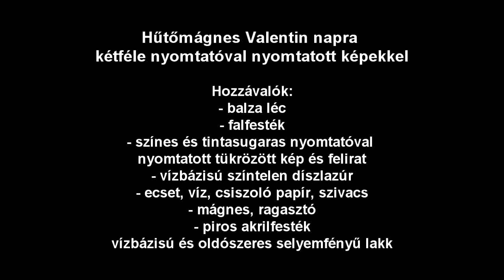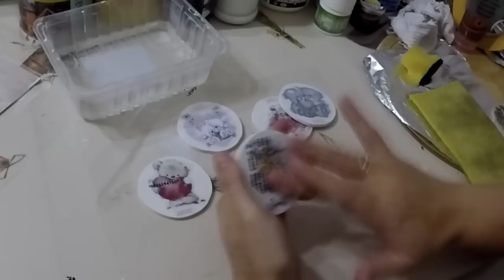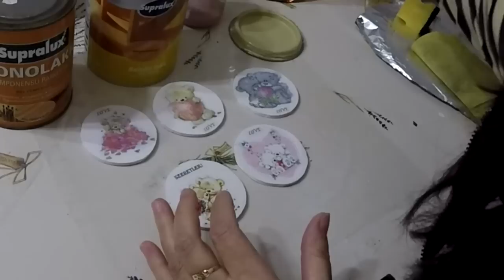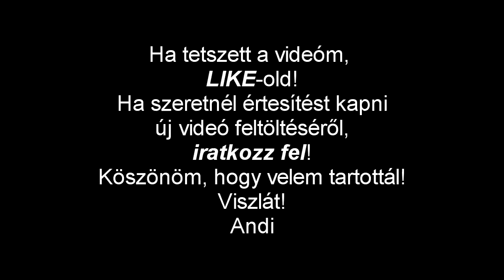Hűtőmágnes Valentin napra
Hűtőmágnes Valentin napra kétféle nyomtatóval nyomtatott képekkel.
Lézeres és tintasugaras nyomtatóval nyomtatott transzfer összehasonlítása.